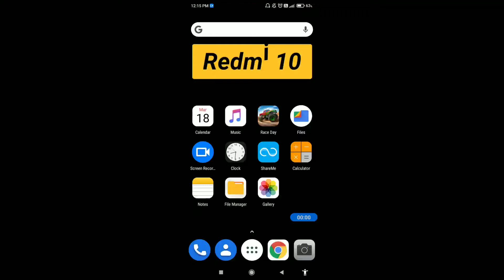How to hard reset Redmi 10 || Redmi 10 ko factory reset kaise kare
Hello dosto, aaj maine is video me bataya hai ki Redmi 10 ko hard reset kaise kare, dosto Redmi 10 ko hard reset karna bahut hi aasan hai. Agar aap bhi janna chahte hain ki Redmi 10 ko hard reset kaise kare to is video ko pura dekhiyega, thanks friends.